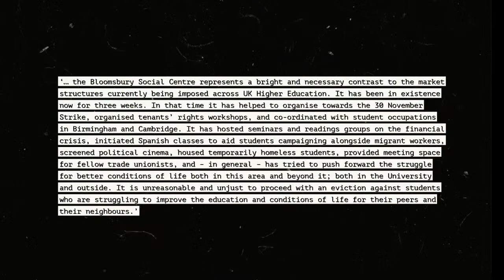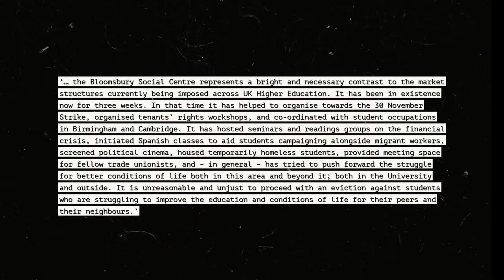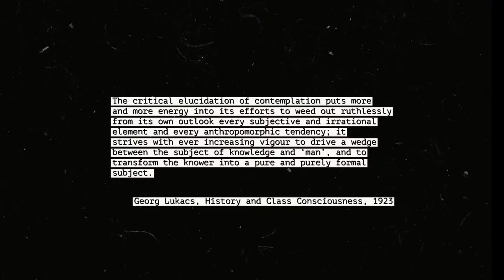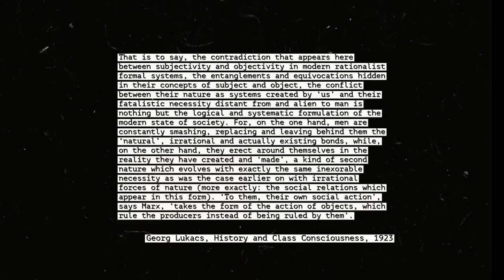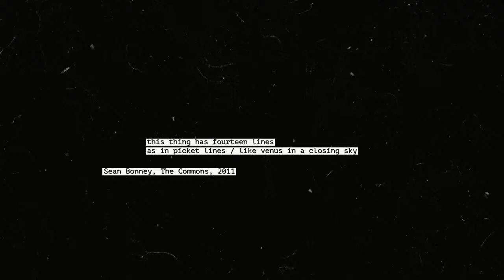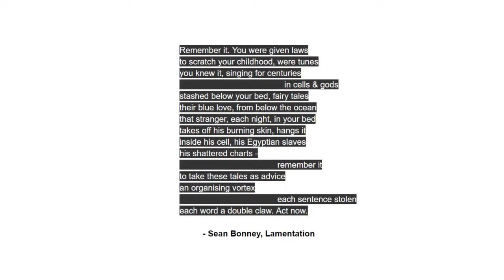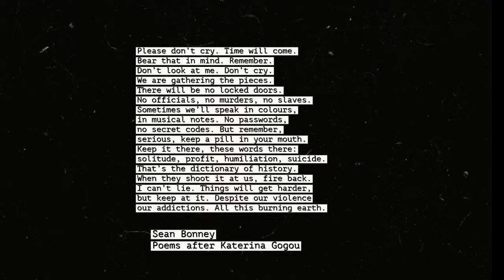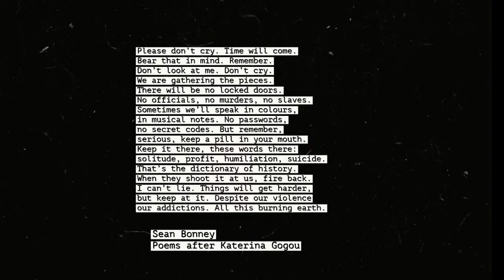Esther Leslie - Manifestos for an International University 7/11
An Online Symposium 19 March to 18 June 2021 featuring Ji-Youn Son, A. J. Bartlett, Esther Leslie, Alberto Toscano, Alex Taek Gwang Lee, Nadia Bou Ali, Reza Negarestani, Jungwon Park, Nina Power, Andreas Malm, Myungho Lee, Justin Clemens, Jieun Kim

University Workers of the World Unite! The time has come to ask ourselves: what type of university do we really want? Human and inhuman monsters are stalking the earth, despots and demagogues, deadly viruses known and unknown, all threatening the idea of the university and our freedom to think without justification, sanction or surveillance, to traverse national boundaries and intellectual disciplines. How should the university respond? Does it have a duty to intervene? Is the world as such really its “business”?

At a time when the idea of the university is in doubt, when its rationale is imperilled by a deadly concoction of austerity and “enterprise culture,” we call on all university workers—whether student or professor—to submit manifestos, of no more than 3000 words and maximum 45 minutes in duration, that address the universal rights and freedoms of thinking in and for itself.

Note the Academy (Ακαδημία) on which the modern liberal university is modelled was named after the olive grove in Athens where it was built, in c. 387 BC, having been inherited by Plato, and that unlike today’s “global academies” the word originally had no “academic” signification whatsoever. As for Socrates, Plato’s master and model thinker, he was sentenced to death by the state for the corruption of youth and for impiety.

University Workers of the World Unite! We have nothing to lose but our academic illusions!

Manifestos for an International University is supported by the College of Foreign Language and Literature of Kyung Hee University. Additional support from the Center of Cross Cultural Studies of Kyung Hee University.